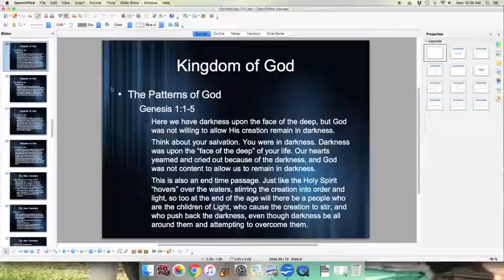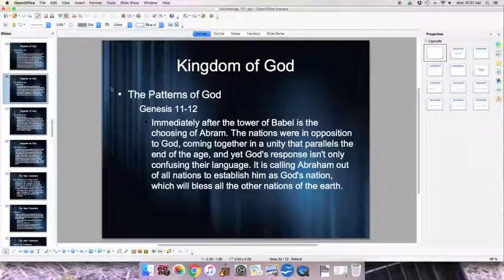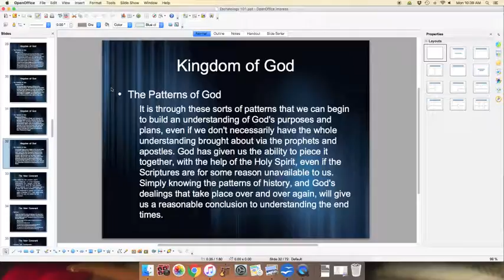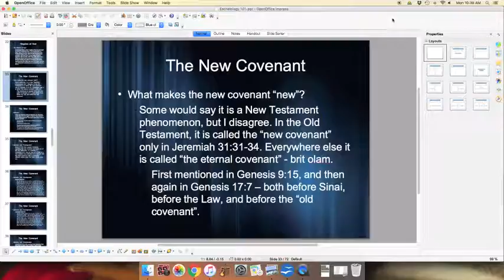The Patterns of God - Eschatology 101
God has established various patterns in Scripture, that if we can comprehend them, we will be given a map to the end times.